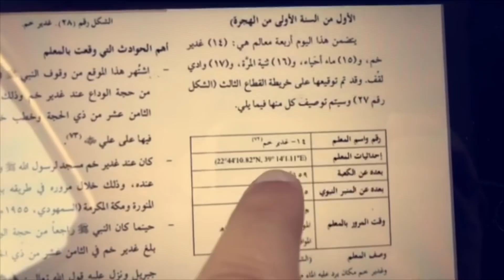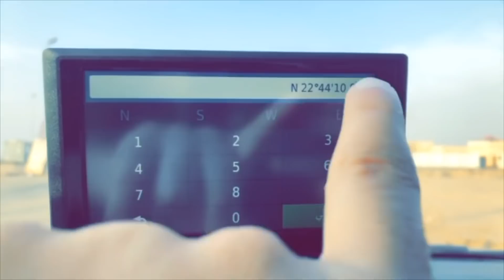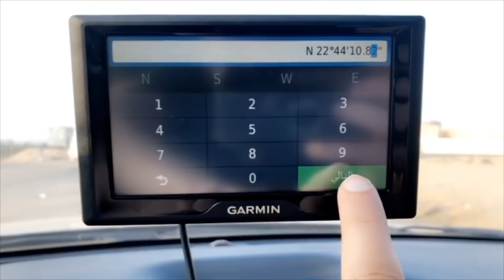غدير خم ، مر عليه رسول الله مرتين .. وتقدسه الشيعة ، فلماذا؟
أضفني على Snapchat! اسم المستخدم: ⁦abcomar⁩

انستقرام

التيليجرام